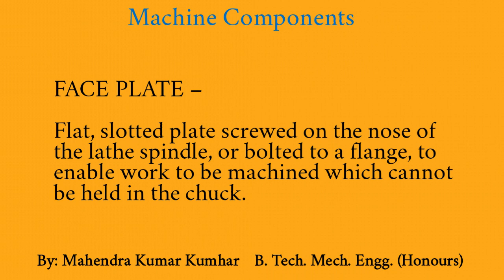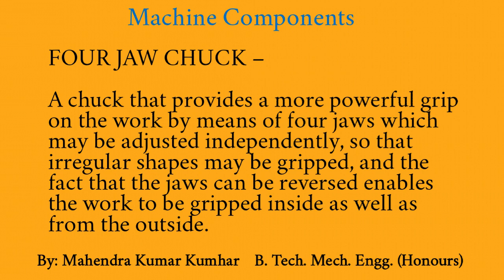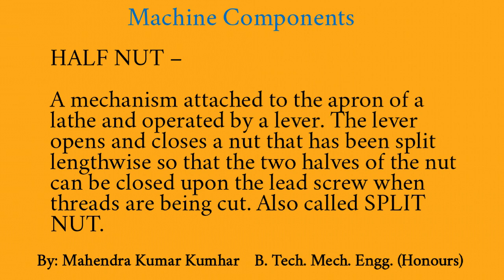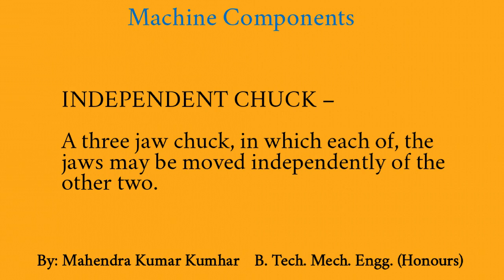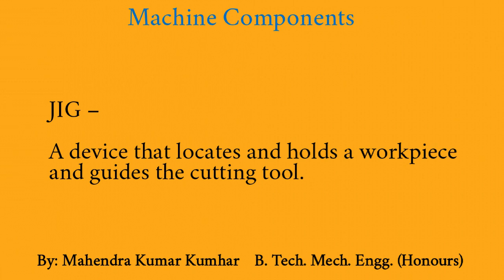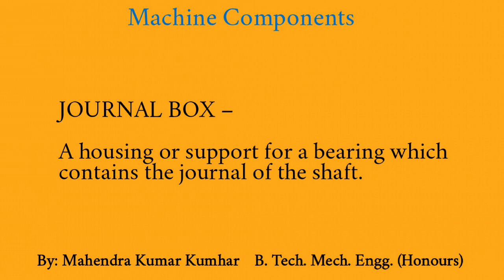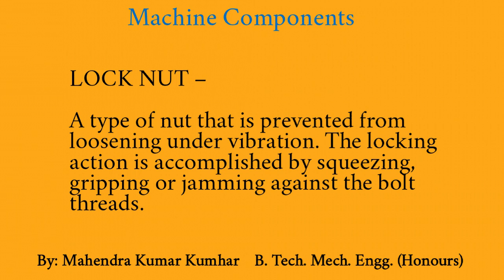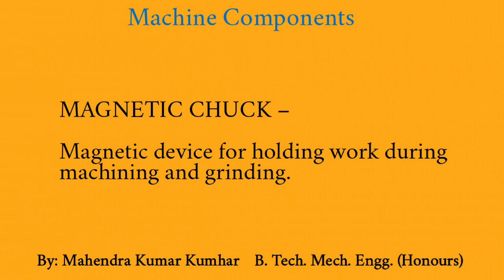Machine Components Part II